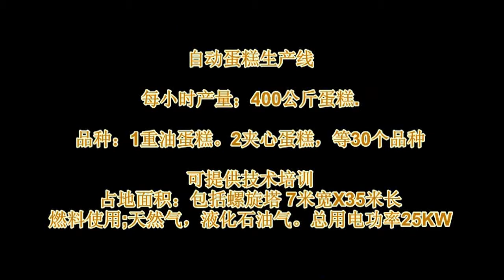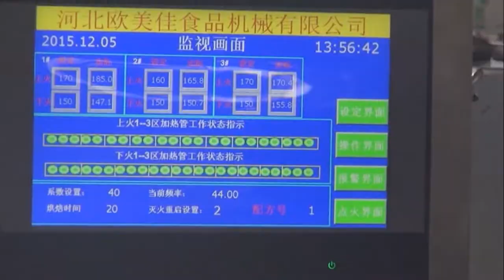HOT SALE !!! full-automatic cake line